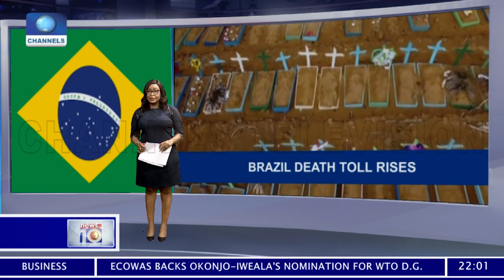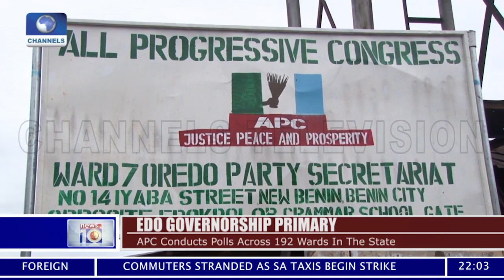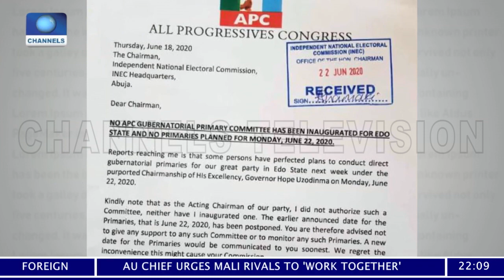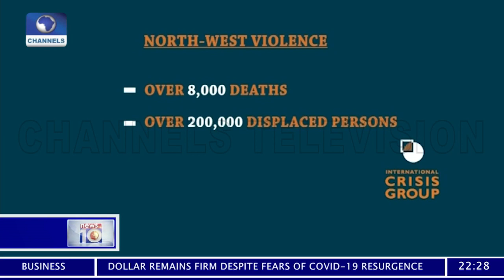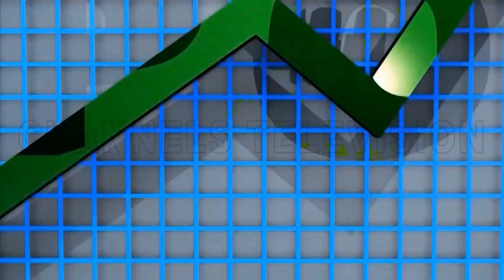News At 10 | 22/06/2020